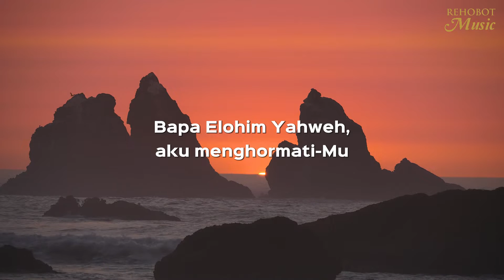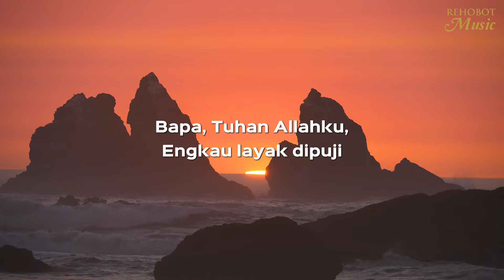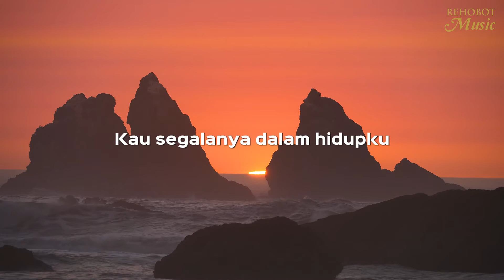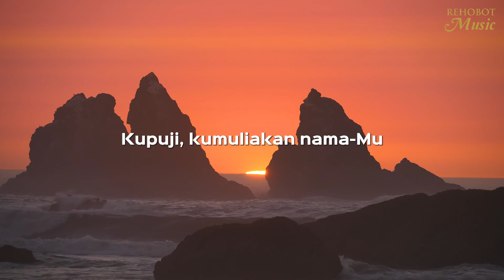Bapa Yang Maha Esa (Karaoke) - Rehobot Music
Bapa Yang Maha Esa | Cipt. Pdt. Dr. Erastus Sabdono

Bapa Yang Maha Esa, aku mengasihi-Mu
Bapa Elohim Yahweh, aku menghormati-Mu
Bapa, Tuhan Allahku, Engkau layak dipuji
Bapa, Maha Rajaku, Engkau layak disembah

Kau segalanya dalam hidupku
Kemuliaan, kehormatanku
Kau segalanya, Kau segalanya
Hanyalah Engkau kehidupanku

Kusembah Kau Tuhan, kusembah Kau Tuhan
Kupuji, kumuliakan nama-Mu
Kupuji, kumuliakan nama-Mu